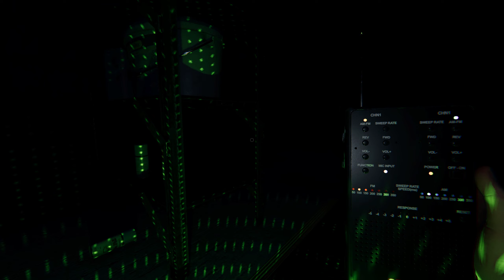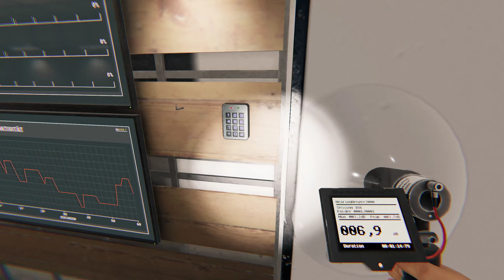DIE GÖTER, DER PROPHETEN in Phasmophobia (GEIST)